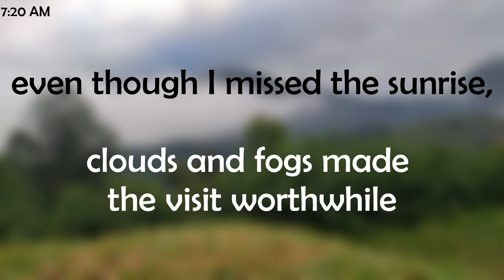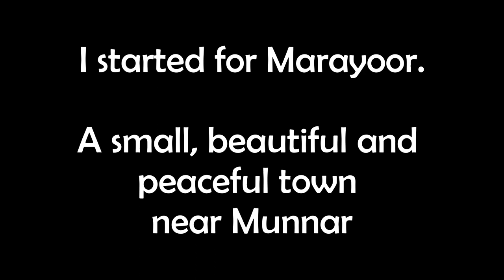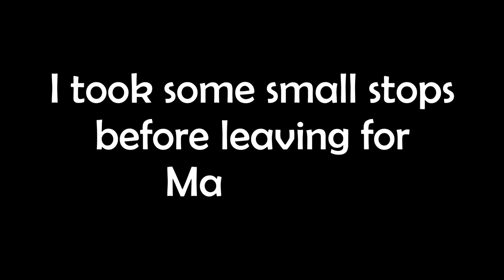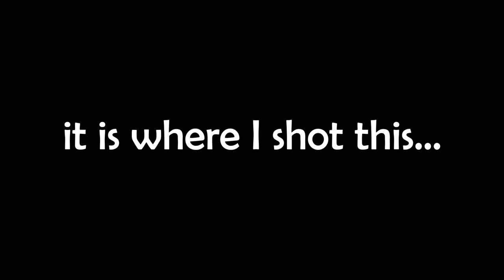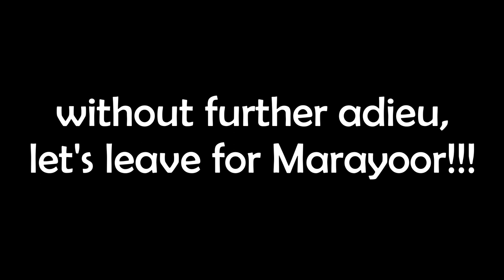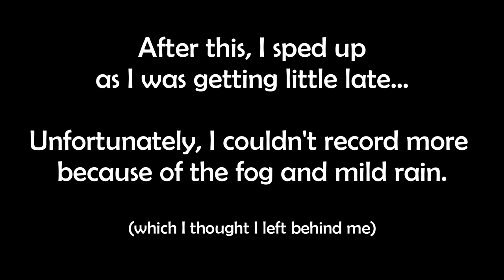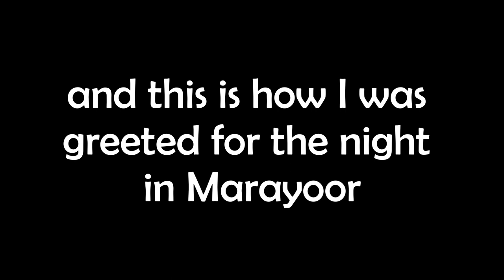Solo Ride 2k19 - Day 4 (Munnar to Marayoor via Top station)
Day 4 of 6:

After spending a day in Munnar, I realized that it wasn't a great place to explore alone on motorbike. So, I decided to visit a nearby town named Marayoor (perks of being alone on a trip!). So I woke up in the morning and left for infamous view point in Munnar - Top station view point. I was late but being solo rider I didn't feel quite safe to ride in dark through the jungles and plantation fields. Nevertheless, I saw mesmerizing cloud covering the valley and hill tops. It truly was once in a life time view!

After that when I started for Marayoor, I stopped by couple of places to enjoy few tourist spots of the hill station. It was the Carmelagiri Elephant park[1], that got my nerve, which I will talk about towards the end. After leaving Munnar, I would have hardly traveled 5-10 km before I encountered fog. I had mixed feelings about it - On one side, I was enjoying the ride through the misty environment but on the other side, I wasn't able to capture my ride because my mobile[2] wasn't waterproof and I didn't have any waterproof casing.

Once I reached Marayoor, I retired to my bed and roamed around the town's main market area. The whole locality was lit up in preparation of Christmas, which was hardly a week away. I was greeted by some locals at night before bed with some sweet song, which sounded like some hymn. They went door-to-door to greet people without expecting anything in return!

And this is how the day settled in for me. I hope you too enjoyed the video as much as I did!

[1] The person you saw in the video with the innocent elephant was hurting the elephant with the spear he held in his hand. I was so disheartened by the fact that Rs. 20/- I paid for entrance would be used to torture this innocent being. Its my humble request to you that please don't support this practice. The elephants are very social animal and thus they feel pain more than many other animals.

[2] Yes, all these videos are captured on mobile stuck on tank bag, which acted like an action camera. The thing is, I never knew that I will post these on YouTube, so I never cared for action camera. But these moments are so precious that I don't want to loose them in the ever growing archive of my gallery.

Spoiler alert! Blog on the trip

Trip related updates are available on Instagram/YouTube at gtmtrips